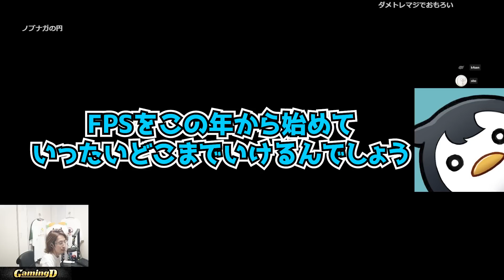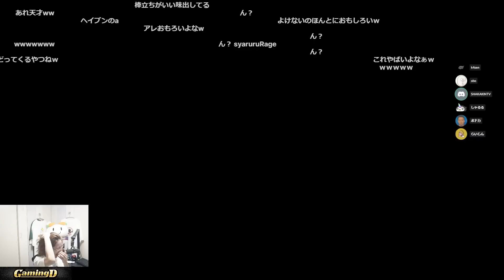伝説のショックボルトクリップを本人と見る釈迦【VALORANT/ヴァロラント】【2022/10/18】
10/18配信クリップ